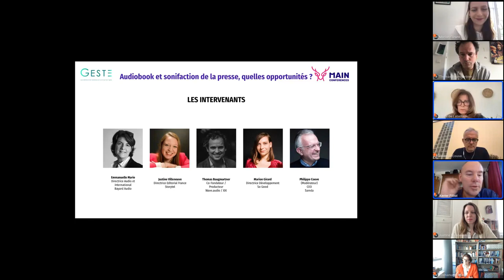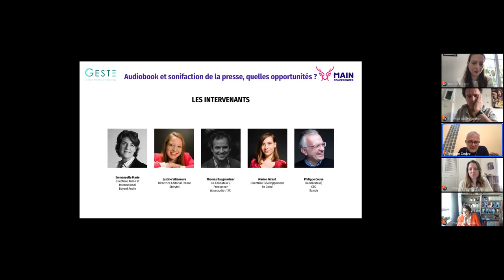Main Conférences x GESTE Audiobook et sonification de la presse, quelles opportunités ?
Audiobook et sonifaction de la presse, quelles opportunités ?
Webinaire MAIN conf x Geste organisé le 20 avril 2023 de 11h à 12h.
- Wave Audio/Revue XXI (Thomas Baumgartner, Co-fondateur / producteur podcast)
- Bayard Audio (Emmanuelle Marie, International Director)
- Storytel (Justine Villeneuve, Directrice Editoriale France)
- So Good (Marion Girard, Directrice du Développement)
- Samsa/Les Media se mettent au vert (Philippe Couve, CEO) modérateur

Le cycle de conférences-débats MAIN conferences (Media Audio Innovation & Networking), organisé en partenariat avec le GESTE, vise à développer une réflexion stratégique sur les opportunités et les défis de l’écosystème numérique pour l’ensemble de la musique et des médias Presse, TV, radio, à partir de problématiques spécifiques.